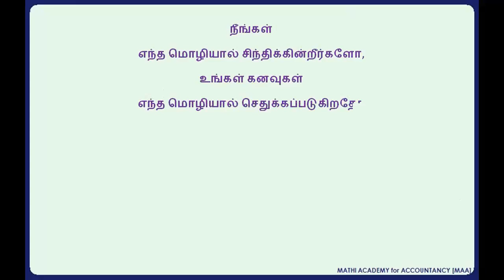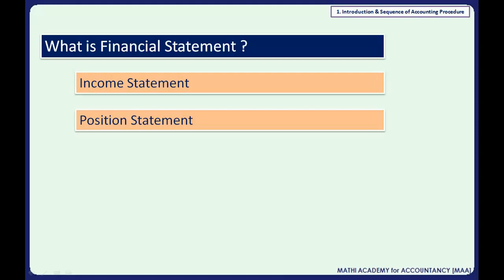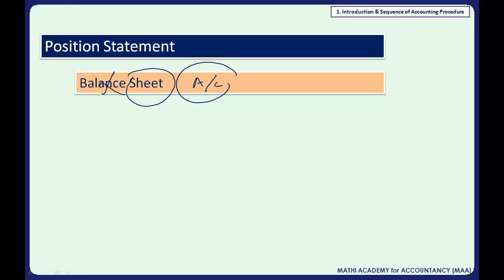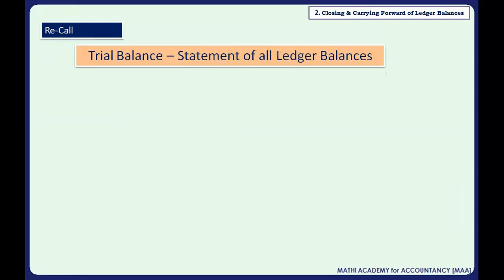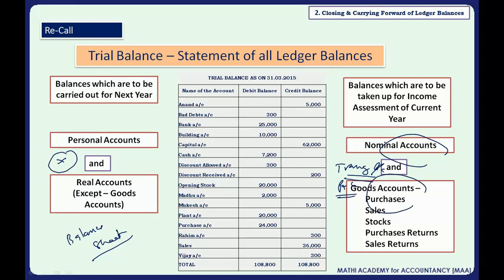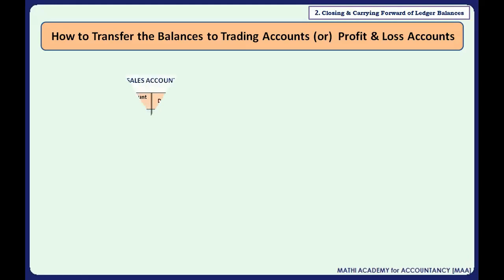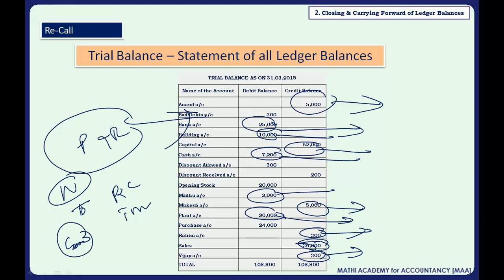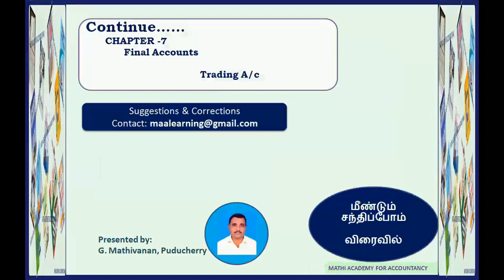Final Accounts - Intro-CA Foundation-தமிழில்-Ppl & Prac. of Accounting-Chapter-7-U1-Lesson1 & 2